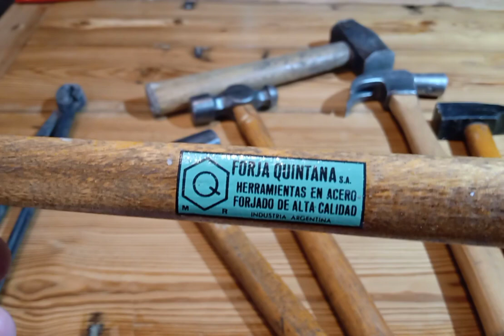Herramiemtas de fabricación Argentina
Hola a todos. en este video les quiero compartir las herramientas que tengo de fabricación nacional. no son todas las marcas que hay pero si las más importantes. algunas  marcas ya hace tiempo que no se consiguen debido al cierre de sus fábricas pero otras siguen funcionando e invirtiendo. espero les guste